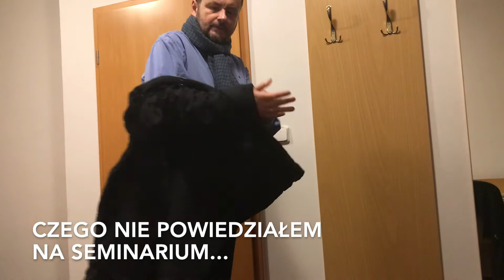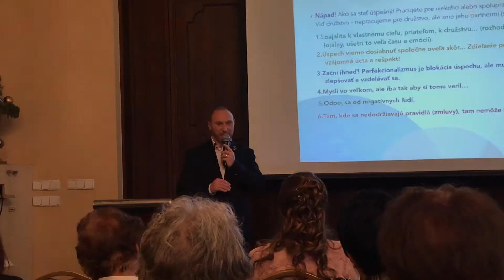Czego nie powiedziałem na Seminarium...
Co roku w grudniu na Słowacji odbywa się międzynarodowe Seminarium NFD. W tym roku po raz czwarty spółdzielcy mogli posłuchać wykładu o organicznych finansach, organicznym biznesie, etycznym przywództwie.
Ale ten film nie jest o tym, co było poruszane na tym wykładzie, ale o tym, czego na nim nie było...
Materiał przeznaczony dla członków Spółdzielni NFD

Specjalne podziękowania dla Marcina Nowaka za nakręcenie kilku ujęć, wykorzystanych w tym vlogu.